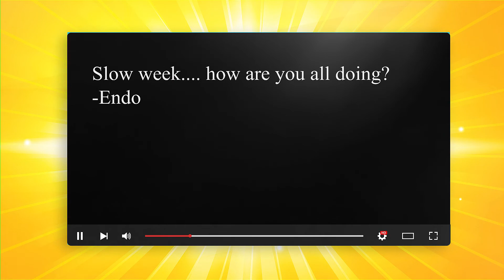Stormworks Top 10 Builds (April 18th)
⭐Today we count down the top 10 Stormworks builds - remember Top 10 changes daily so my top 10 may vary from what you see on the workshop currently.

📥Download & TimeStamps
2:08 (Top 1) MKM "Artifex" 15m Workboat by Sir Murtak [108th]
1:54 (Top 2) KNRM valentijn | SAR boat by Mikavdwiel
1:41 (Top 3) SS Stirling Castle by GBDanny96
1:29 (Top 4) Weighhing Station [Kg] by Keksovel
1:15 (Top 5) VELOX - Rescue & Coast Guard Patrol Boat by Lorgs
1:01 (Top 6) SAR and service Missions by Lorgs
0:48 (Top 7) A-10 Thunderbolt II "Warthog" by DaVinci
0:35 (Top 8) FROST - Arctic Voyager by Nethiuz
0:21 (Top 9) Skycrane FA44SC-d "Maria" by Father_Andriy
0:08 (Top 10) mig-25 foxbat (v2) by kutyax

This game is currently in Early Access. Find out more

GAME DESCRIPTION
Join a world where you design, create and pilot your own sea-rescue service.

Stormworks: Build and Rescue - create, rescue and release your inner hero!